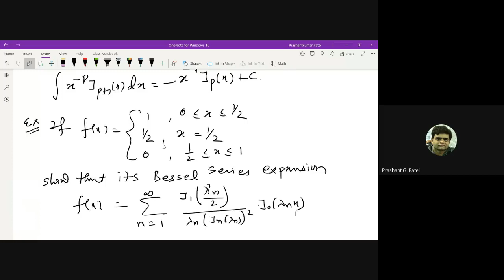Expansion of some function in Bessel's Series | Ordinary Differential equation | MSc Mathematics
In this video, we have discuss some expansion of  function in Bessel's Series